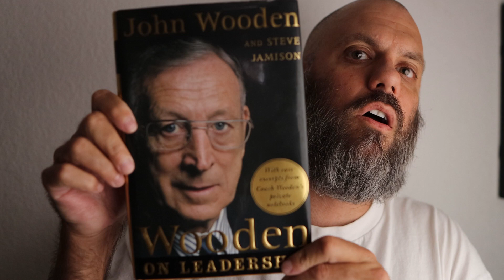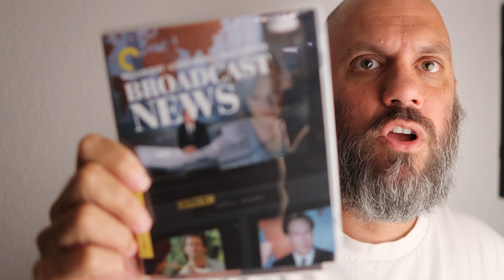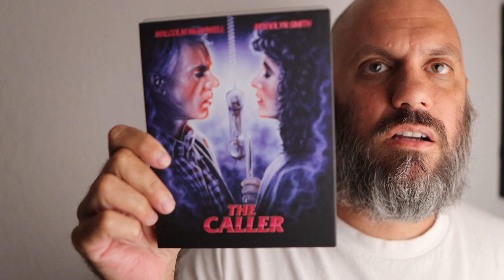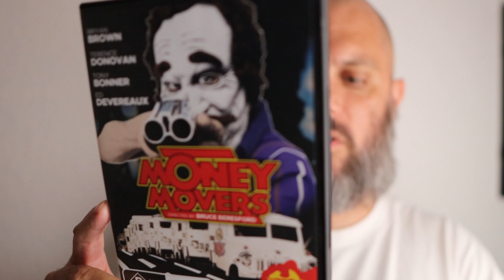Podcast Jebuth 65 Wooden on Leadership Broadcast News Money Movers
Ideas & Insights
Thoughts out loud.
A way to think ideas into solutions.

Poetry

Broadcast News
The Caller
Money Movers
Bobs Burgers
Invasion of the Body Snatchers
Iron Will

Be kind - Stay in control
Read more books, stay amazing
Be Thankful - Be Grateful

Podcast about life